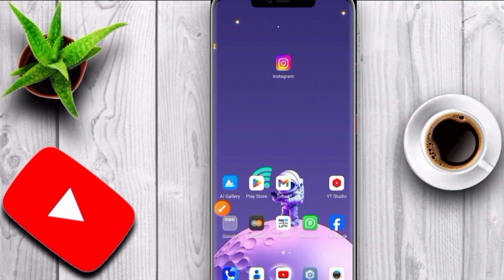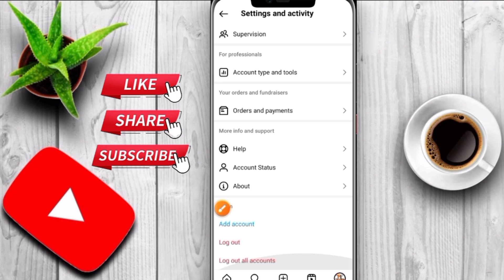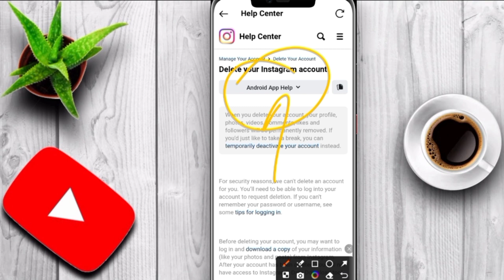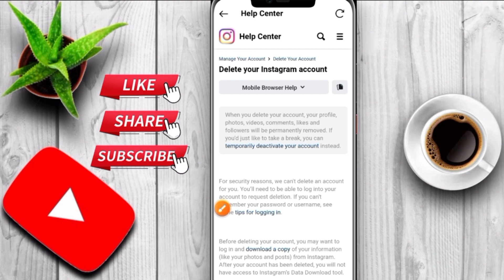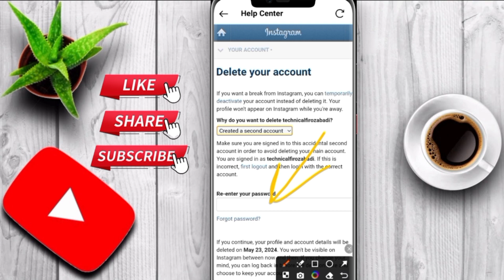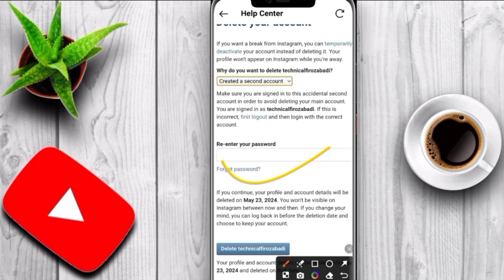Instagram id delete kaise kare | Instagram ki id kaise delete kare | How to delete instagram account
Instagram id delete kaise kare | Instagram ki id kaise delete kare | How to delete instagram account permanently 2024 | Instagram Account Delete Kaise Kare Permanently 2024

Instagram ki id kaise delete kare | Insta id delete kaise kare | insta account kaise delete kare

Hello friends maine esh video me bataya hai ki aap instgram id delete kaise kare or instgram ki id kaise delete kare or instagram account delete kaise kare permanently or how to delete instagram account permanently complete process so please watch the full video 📷...

Your Queries 👇👇

instagram ki id delete ho gai hai to wapas kaise laen